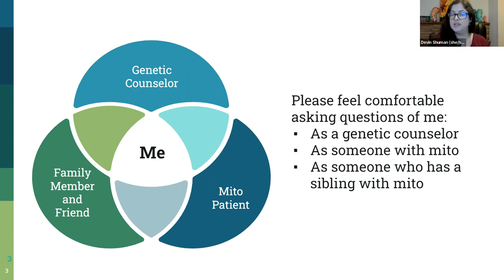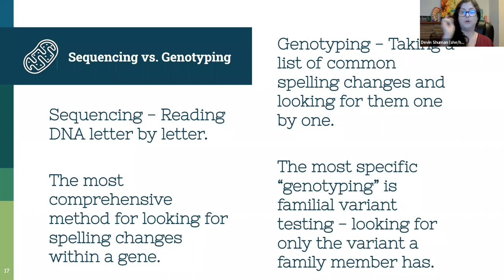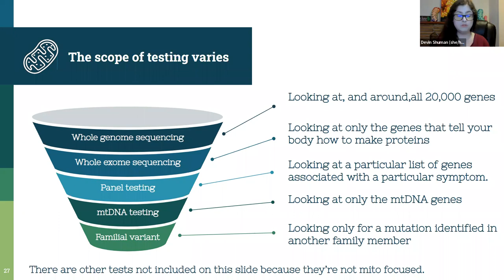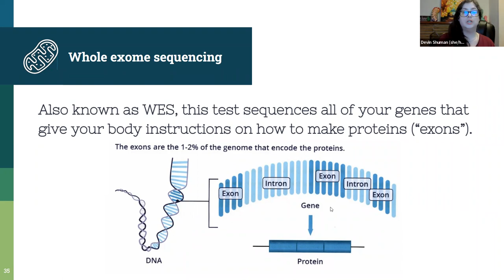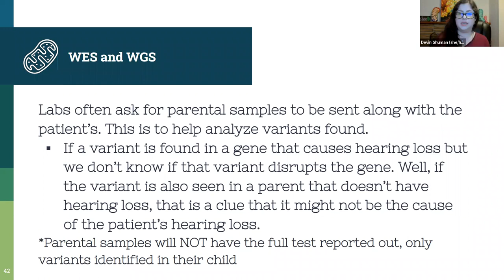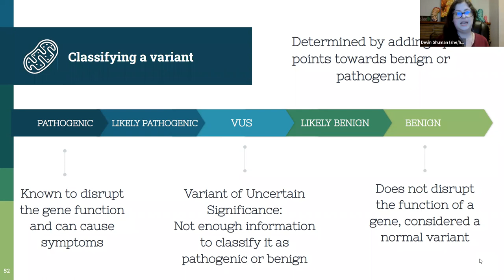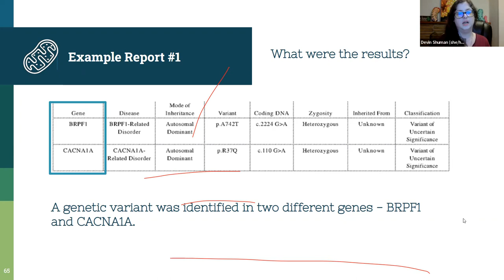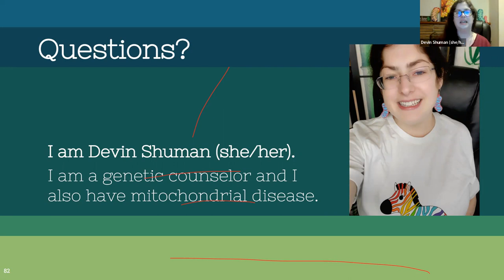Wondering Wednesdays: Ask the Genetic Counselor Episode 2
Join MitoAction in our new monthly series called, "Wondering Wednesdays: Ask the Genetic Counselor" every 4th Wednesday of the month. Genetics can feel like they're written in a foreign language but you don't have to figure it out on your own. Genetic Counselor and Mito Advocate Devin Shuman will host sessions to answer questions and help make genetics feel more accessible to everyone.